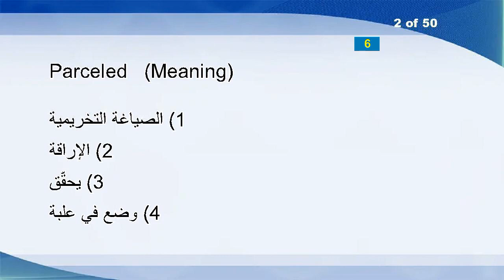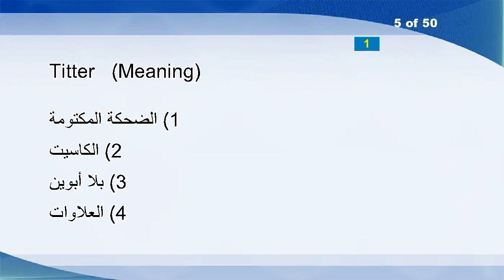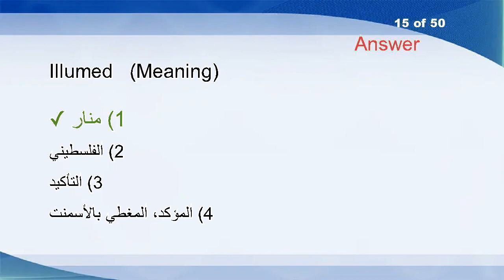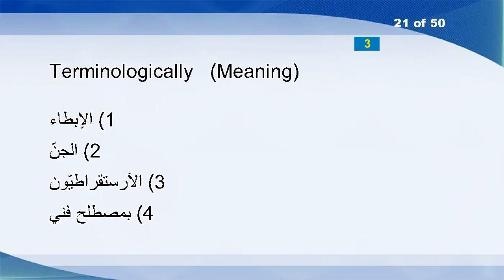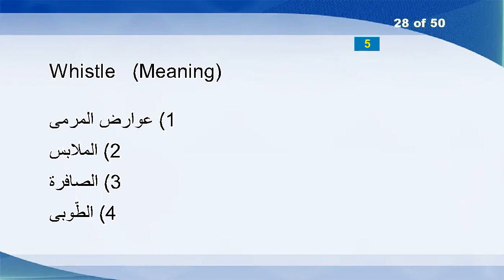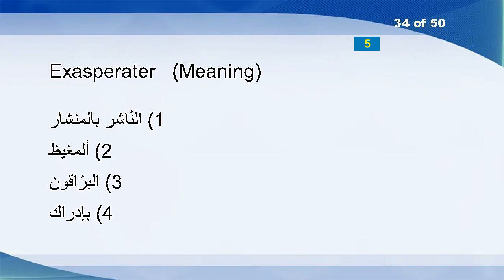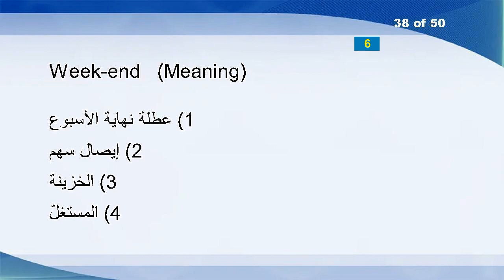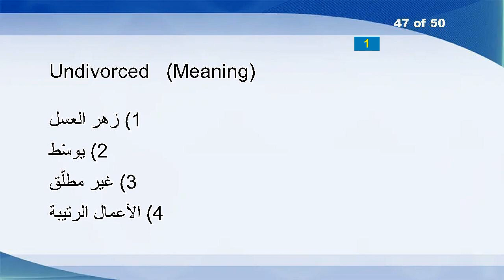English Arabic Vocabulary Word Power Test 1195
Frowzier
Parceled
Hackling
Passed
Titter
Biasness
Valance
Transcendent
Horowitz
Coach
Antinomy
Encipher
Outclass
Sphincters
Illumed
Rejoiced
Upheaped
Healy
Tubas
Trisect
Terminologically
Exacerbating
Overgrazing
Interlopers
Hitchhikers
Storey
Absolving
Whistle
Gauche
Underrating
Gerontologist
Instituting
Apprised
Exasperater
Arterially
Bulldozes
Flawlessly
Week-end
Sedating
Indissoluble
Deliverable
Zea
Famed
Absorb
Misapprehends
Roused
Undivorced
Suborn
Millidegrees
Impediment